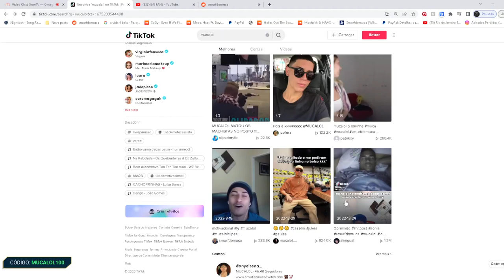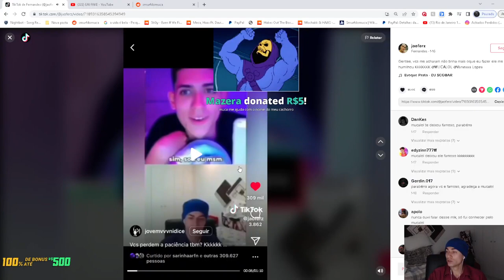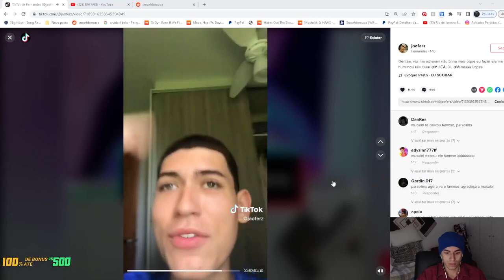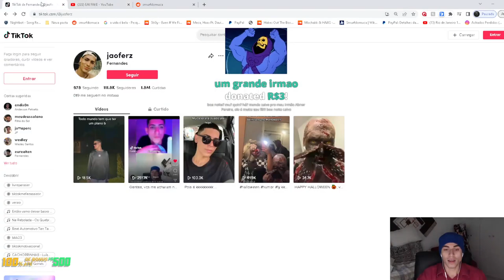pedido de desculpas ao jaoferz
Data da transmissão: 1 de fevereiro de 2023
Plataforma: YouTube